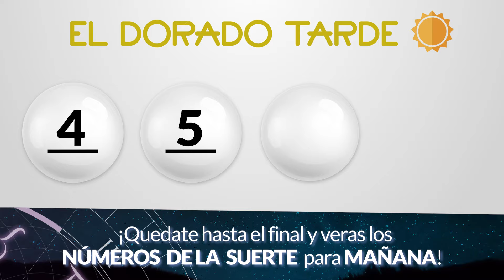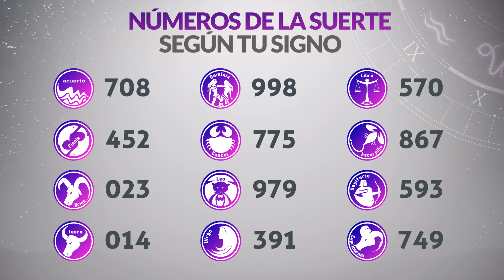Resultado de DORADO TARDE del Viernes 10 de Mayo de 2024 CHANCE 🍀😱💰🚨🔥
Resultado de Dorado Tarde Viernes 10 de Mayo de 2024
Resultado de Dorado Tarde diez de mayo
Ultimo resultado de sorteo de Dorado Tarde
CHANCE Dorado
dorado tarde
loteria dorado
invierte
resultados gana
loterias gana